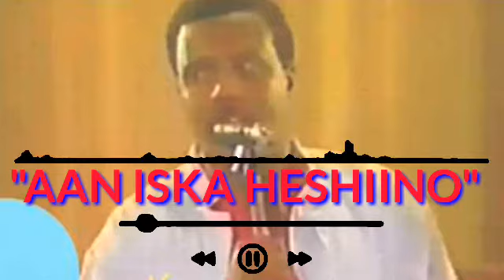AXMED SHARIIF KILLER AAN ISKA HESHIINO